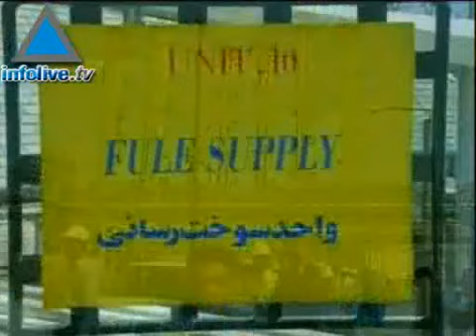Barak - Hizbullah Missiles Capable Of Hitting Ashkelon, Beer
Hizbullah has 42,000 missiles capable of reaching Ashkelon,. Beersheba and Dimona, DefenseMinister Ehud Barak told the Knesset&#39;s Foreign Affairs and Defense Committee on Monday.The radical axis of Iran, Syria and Hizbullah is becoming stronger compared to the axis of the more moderate countries,&quot; the defense minister said.The recent military drill conducted by Hizbullah shows how ineffective UN Security Council Resolution 1701 has become he added.  &quot;Hizbullah&#39;s involvement in the state of Lebanon,  exposes Lebanon and its infrastructures to deeper damage in case of a future conflict,&quot; he noted. Barak also addressed the Iranian nuclear threat, saying that Tehran &quot;continues to foo